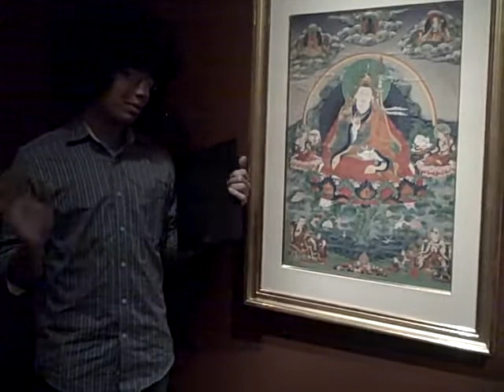1.15.09 - Bahij 2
Video 1.15.09 shows a progression from identification to interpretation at a midpoint evaluation.  Here Bahij is more in command of the content of his presentation and has relaxed to the point where he is able to take questions.